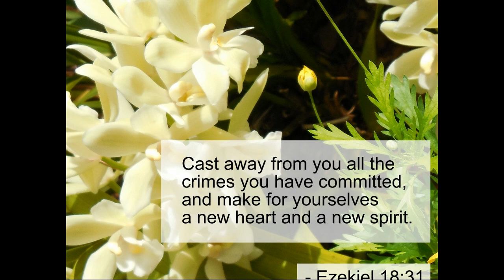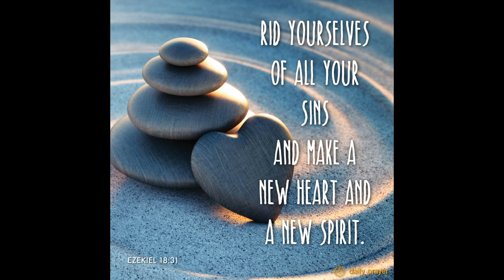FEBRUARY 23 2024 THE FIRST READING